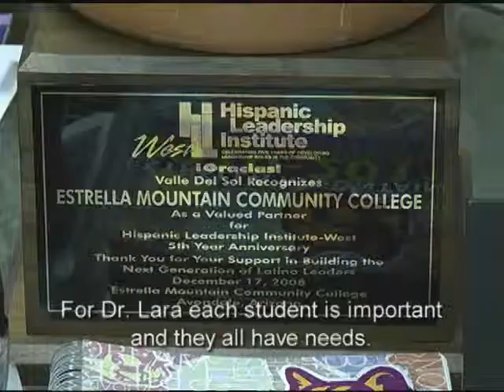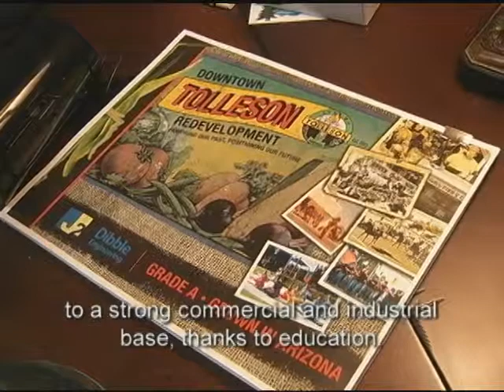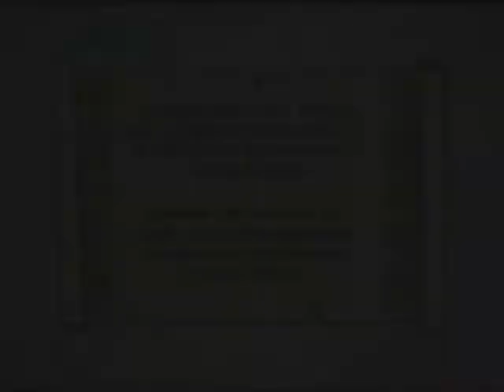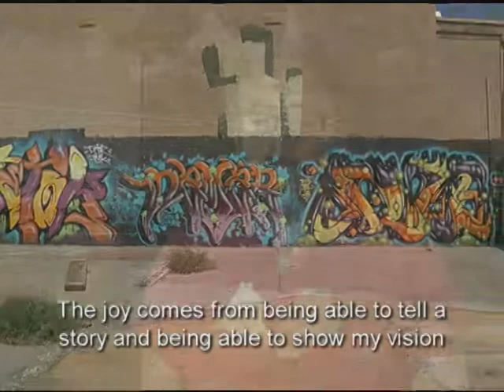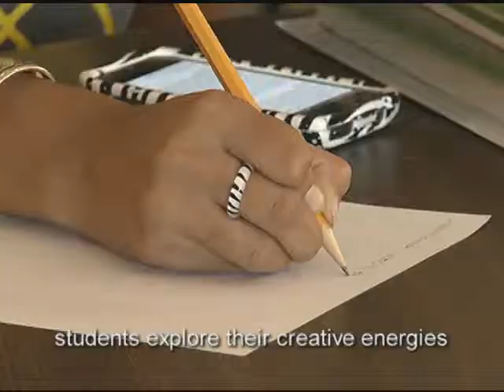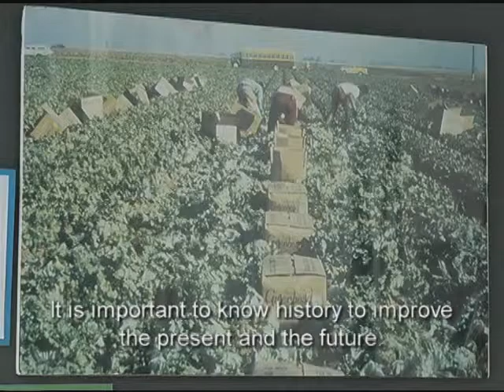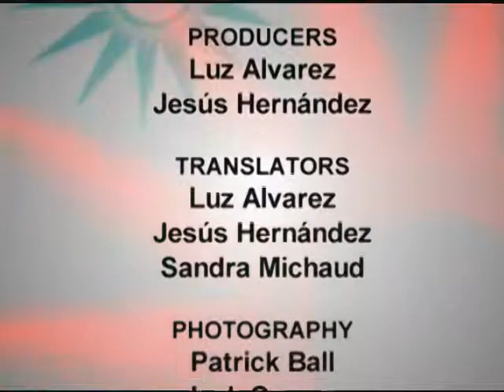Enfoque En Tu Futuro - OCT 2013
Produced entirely in Spanish, "Enfoque En Tu Futuro" connects you with the diverse people and events that make up the Maricopa Community Colleges. Share in the success of our students. Celebrate the people who make a difference. And get inspired to follow your dreams. "Enfoque En Tu Futuro" is about the people, places and events that have an impact on the Maricopa Community Colleges. Tune in to "Enfoque En Tu Futuro" only on MCTV, Cox Cable Channel 115.